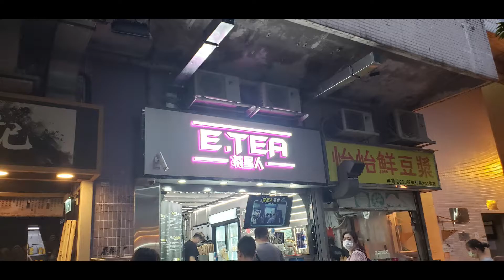點由柴灣站行去柴灣E.Tea茶星人 香港小店 一分鐘睇完